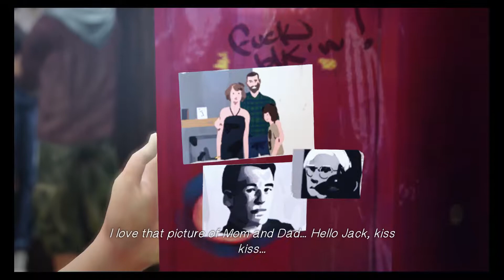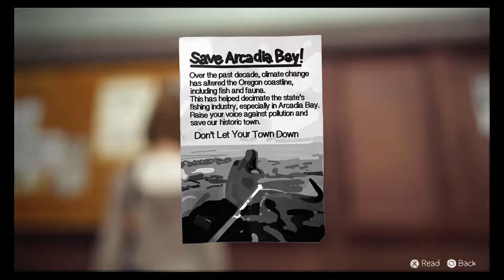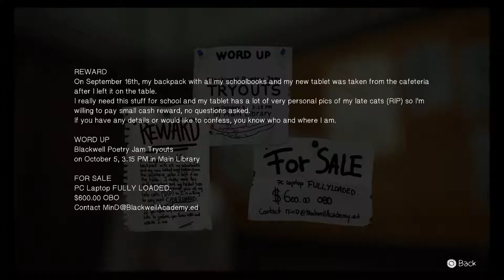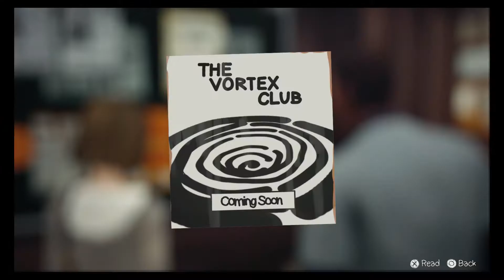Life is Strange Ep. 2 - It Hits the Fan - TheGarbageGamer